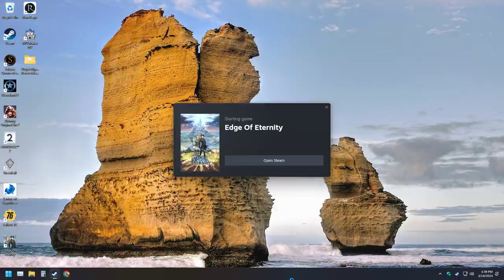LonewolfLegendOfficial's Epic Adventure in Edge Of Eternity